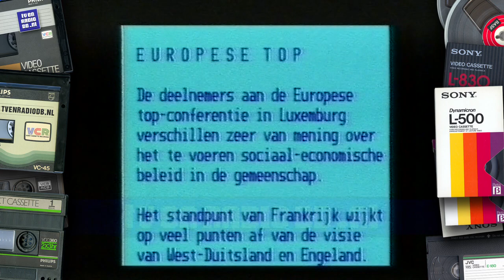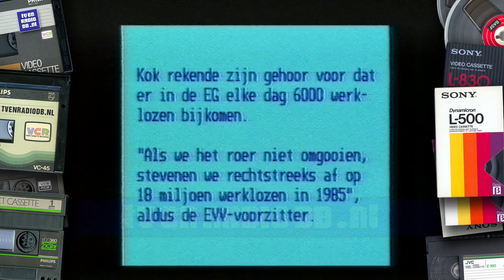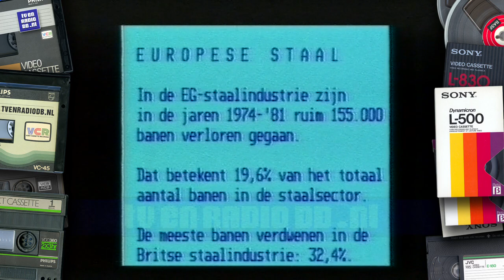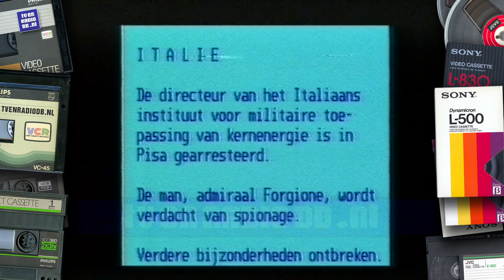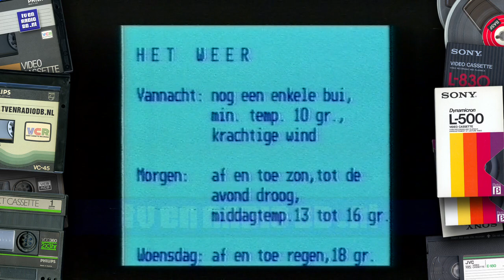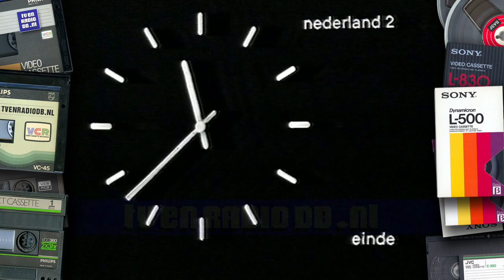TV: Nieuws voor Doven en Slechthorenden (19810629, 2330, Nederland 2) (incl Nederland 2 Klok)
Nieuws voor Doven en Slechthoren. Uitgezonden op 29 juni 1981 om 23:30 uur op Nederland 2. Inclusief de eind-klok.

Met dank aan Laura voor het beschikbaar stellen van deze videoband.
Source: Betamax.